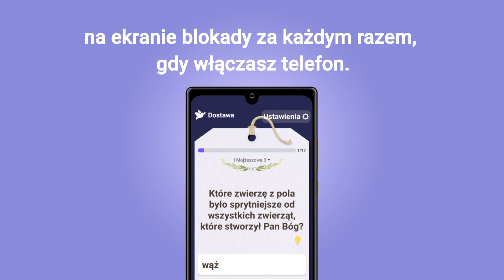(BB)PL↔️💡Największy problem chrześcijan!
BitBiblia

Największy problem chrześcijan! W naszym codziennym życiu pełnym pokus i rozproszeń często zapominamy o Panu.
W Biblii również jest powiedziane:
„Czuwajcie więc i módlcie się w każdym czasie”
(Łukasz 21:34-38).
Jeśli to będzie trwało, oddalimy się od Pana, ulegniemy zepsuciu i staniemy się duchowo martwi.
Więc dlaczego oddalamy się od Pana? To nieuniknione. Musimy skupić się na sprawach świata i często odkładamy modlitwę i czytanie Biblii na bok.
Ale! Czy słusznie jest tak żyć?
Oczywiście, że nie!"
Cudownie! Znaleźliśmy skuteczne i łatwe rozwiązanie!
Cóż, na co najczęściej patrzymy, kiedy zajmujemy się sprawami świata? Tak! To telefon, na który teraz patrzysz!! Za każdym razem, gdy używasz telefonu, możesz na krótko połączyć się z Panem, nawet do 100 razy dziennie!
To zasada cudownej aplikacji BitBiblia.
BitBiblia wyświetla Werset z Biblii, Modlitwę, Wiedzę biblijną i Quiz na ekranie blokady za każdym razem, gdy włączasz telefon.
Więc za każdym razem, gdy używasz telefonu, automatycznie, nieświadomie, łączy Cię z Panem.
Jest darmowy, więc spróbuj pobrać i używać!